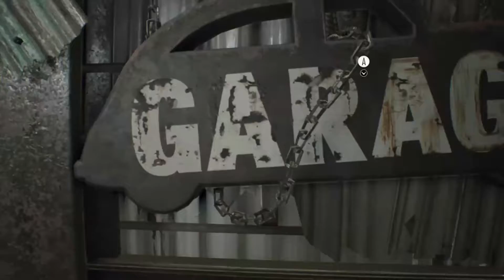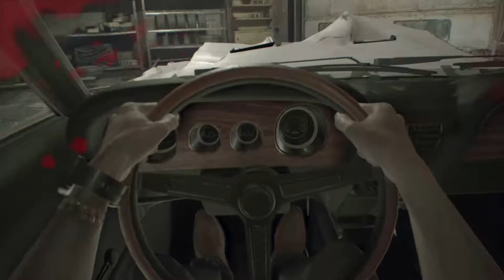Resident Evil 7 Ep2 : Daddy won't STOP!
Were back with a longer video of Resident Evil 7 Biohazard! I'm Enjoying this Game so much. Tag along guys!